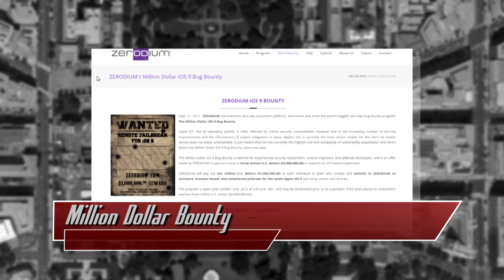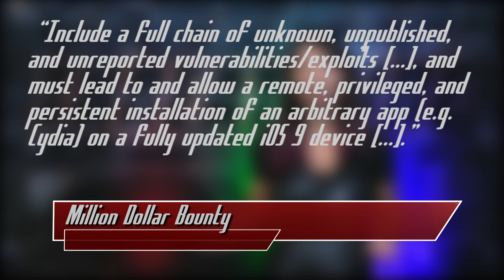D-Link Posts Private Keys, Million Dollar Bounty, Balloon Reconnaissance, and More! - Threat Wire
Hak5 -- Cyber Security Education, Inspiration, News & Community since 2005:
D-Link Accidentally Publishes Private Keys, How to anonymize your Anonymous Surveys, a Million Dollar Bug Bounty, and Radio Hacks on a Balloon? What could go wrong? All that coming up now on Threat Wire.